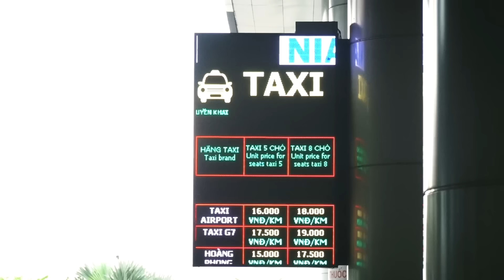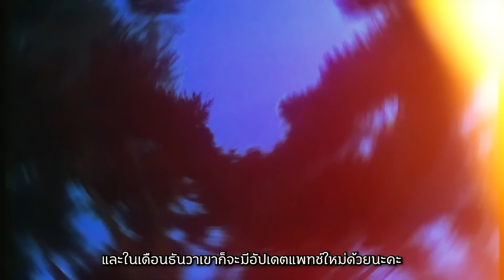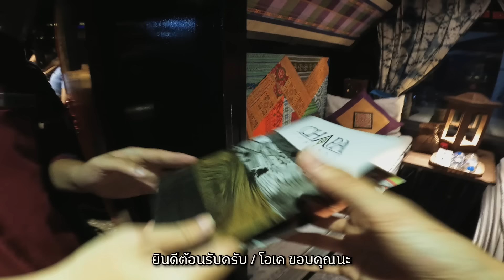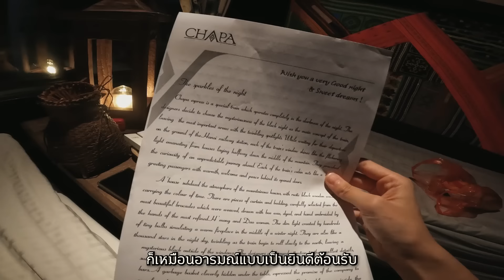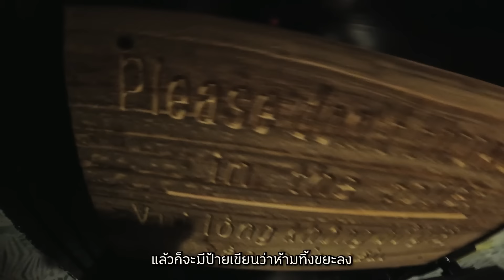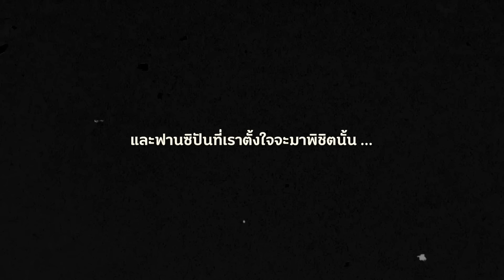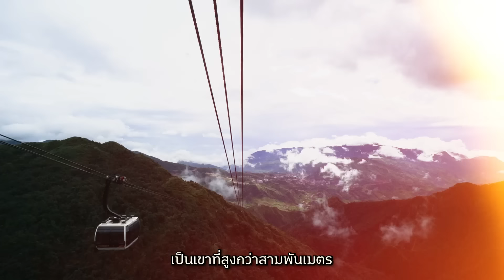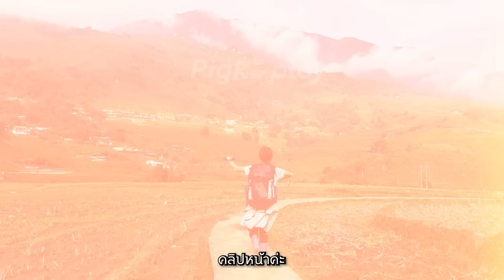แบกเป้คนเดียว 8 ชั่วโมง นั่งรถไฟไปซาปาเมืองแห่งหมอก ไม่ง้อไกด์ ไม่ซื้อทัวร์ | เวียดนาม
แบกเป้เที่ยวคนเดียว นั่งรถไฟไปซาปา ไม่ง้อไกด์ ไม่ซื้อทัวร์

จากฮานอย - ซาปา นั่งรถไฟ 8 ชั่วโมงไปถึงลาวไค
ต่อรถบัสเข้าเมืองซาปา

แต่ถ้าเดินทางไม่อยากเหงา อย่าลืมโหลด
GenshinImpact มาเล่นกันนะค้าบบ